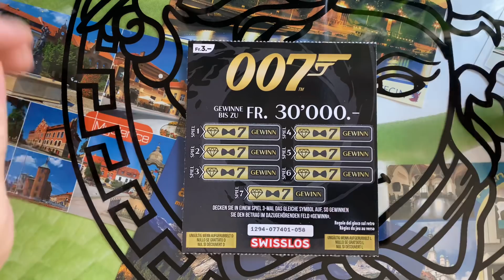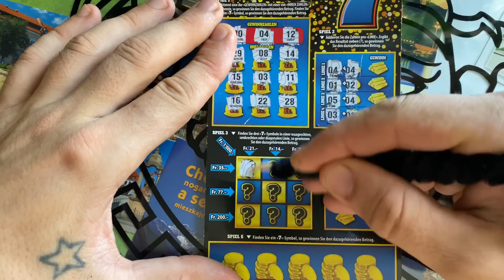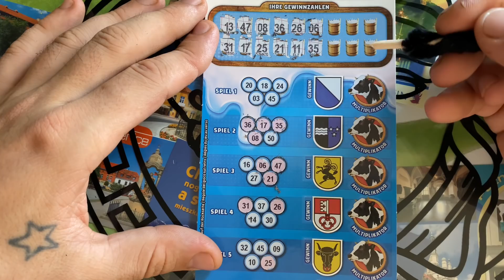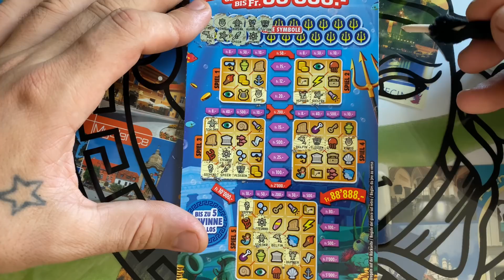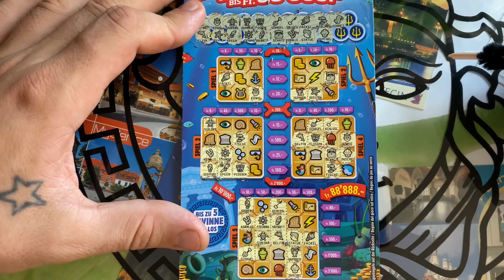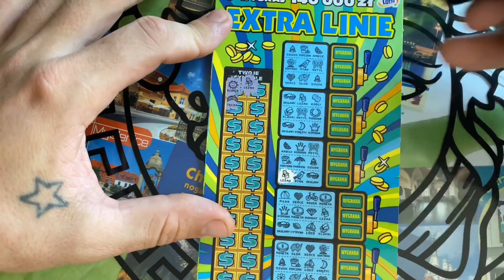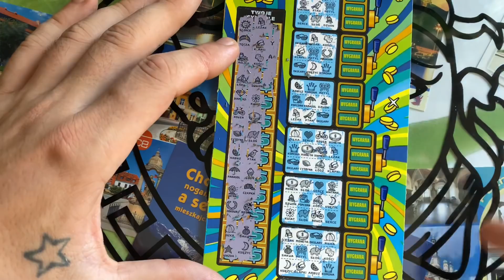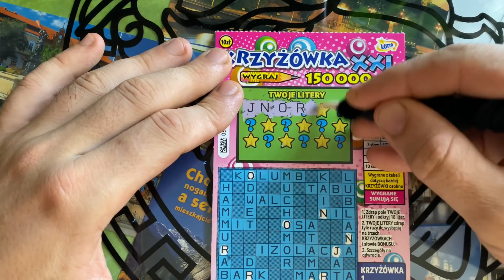ZDRAPKI LOTTO. LINIE KRZYŻÓWKI PLUS BONUS dziwna krzyzówka-zobaczcie sami